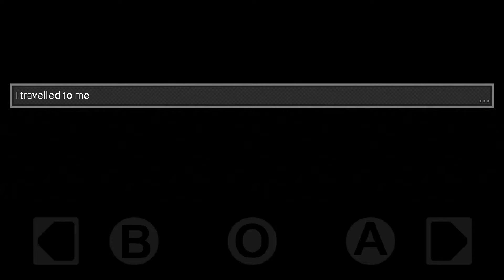DISTRAINT: Pocket Pixel Horror Part 2 - Gameplay Walkthrough